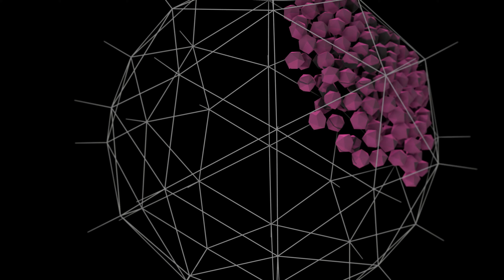Level | Hexagon Blocks | Music Visualization - doodooc.com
to check dozens of other creative audio animations from doodooc!

Audio reactive small hexagon blocks in a big transparent sphere. This item has a color changing option.
How to make professional music visualizations without technical knowledge and wasting a lot of time, funds, and nerves? The answer is - doodooc.com. Whether you are a studio manager with complex demands or a starting artist who wants to present their music in the best way, doodoooc.com will help you out. doodooc makes the process of audio animation creation as simple as possible.
You only should:
► Upload the music
► Choose the template from 300+ original projects
► Pick the color from full gamma
► Set custom resolution or standard HD, FHD, 4K, Custom.
► Click Render!

After all these simple clicks, you get the masterpiece in minutes. After creation, you can download or directly share the video from our platform. Isn't it easy? The creation of outstanding animations has never been that simple. You can start with a "FREE" plan (no credit card required) which allows you to get acquainted with our technology with watermarked videos. Check out the plan that suits you the best!